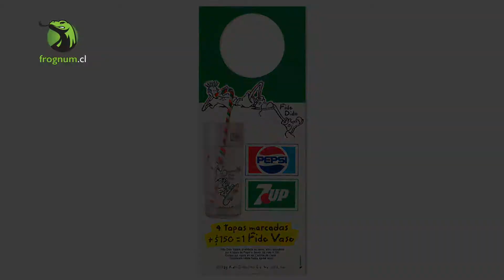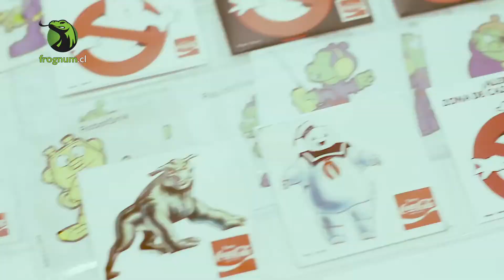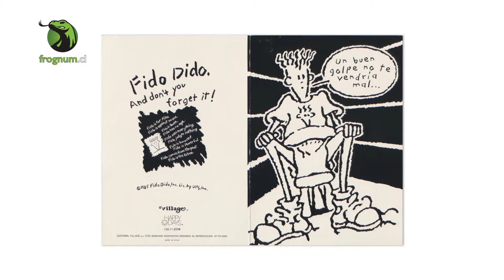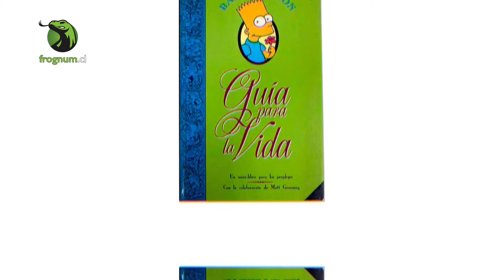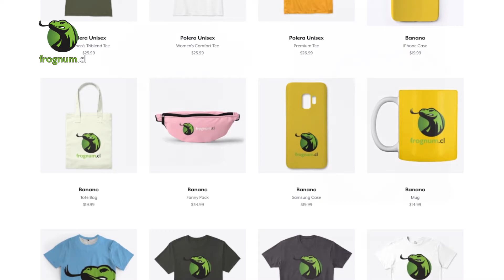FIDO DIDO después de 7UP ► Promocionales Chilenos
En esta segunda parte de Fido Dido, revisaremos la línea de productos lanzados por Village y la línea de ropa distribuida por Ripley.

Estos productos, entre los que encontramos productos de librería, causaron una verdadera vorágine de este personaje a inicios de los años noventas.